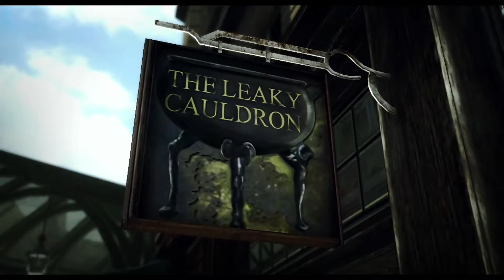Alex & Wade Harry Potter Collection 1 4 Part 1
This is Alex & Wade's first adventure in creating a game play video for youtube!